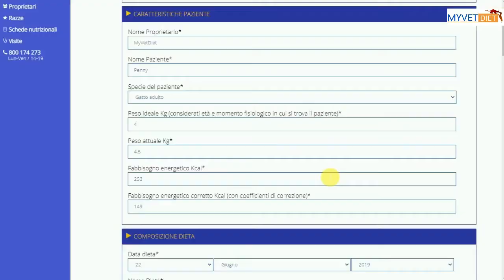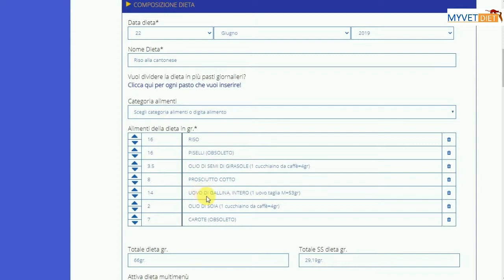IL RISO ALLA CANTONESE È UN ALIMENTO EQUILIBRATO PER UN GATTO?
Il riso alla cantonese è un alimento equilibrato per un gatto che vive in casa? E più in generale, nutrire un gatto che vive in appartamento con gli avanzi della nostra tavola è salutare per lui?
Lo scopriamo in questo breve video.

00:15 Riso alla cantonese per gatti
00:56 Analisi nutrizionale del riso alla cantonese
01:45 Il riso alla cantonese è un alimento equilibrato per un gatto?

MyVetDiet è un software sviluppato appositamente per la composizione di piani nutrizionali per cani e gatti sia di tipo casalingo, sia di tipo industriale, sia misto (casalingo+industriale). MyVetDiet è anche una comunità di veterinari appassionati di nutrizione e per questo ogni mercoledì pubblichiamo sul nostro blog "La nutrizione veterinaria secondo MyVetDiet" un articolo scientifico sulla nutrizione del cane e del gatto.